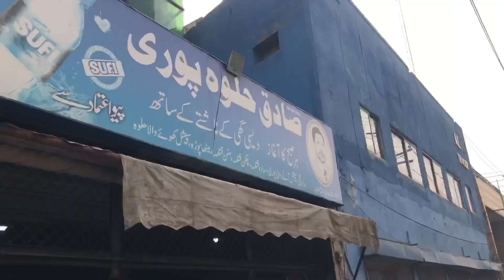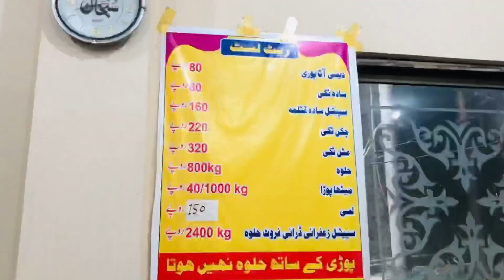sadiq halwa poori